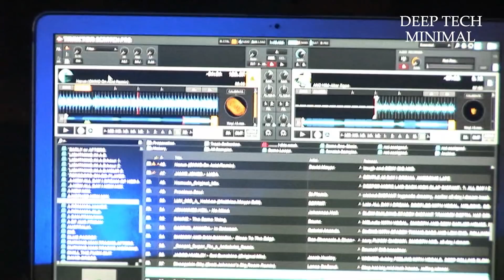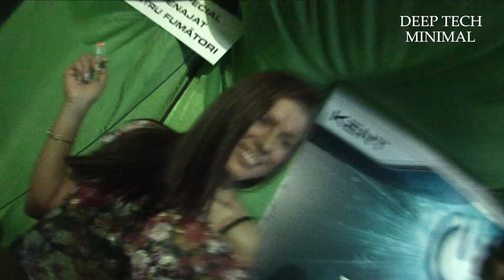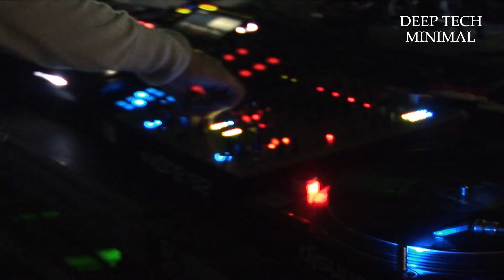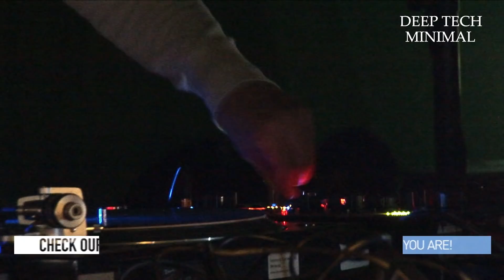Lee Burridge | Sunwaves | Mamaia (Romania)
Lee Burridge takes control and sets the vibe at Sunwaves Romania with a laidback set of underground grooves.